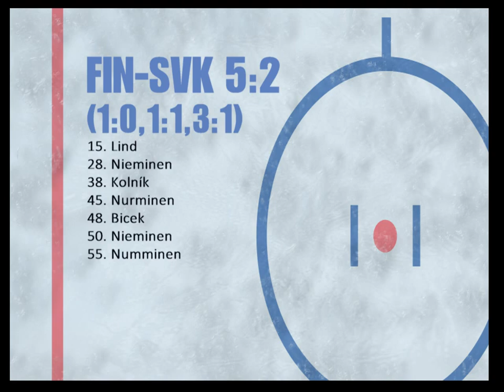MS v ledním hokeji 1997, FIN-SVK (základní skupina)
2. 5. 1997 - MS v ledním hokeji 1997, FIN-SVK (základní skupina)
Finland - Slovakia (IIHF World Ice Hockey Championship 1997, group stage)